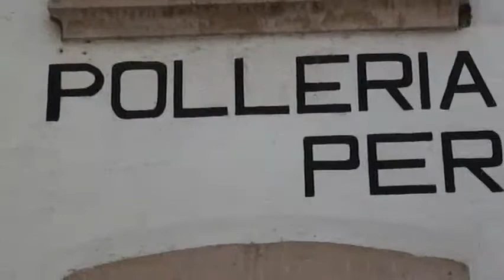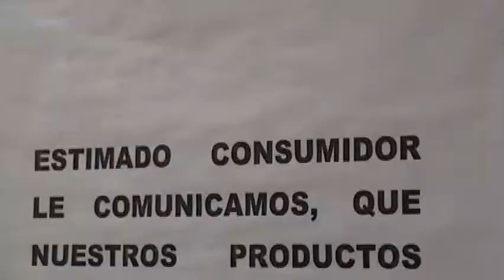Afectaciones por gripe aviar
:: El aumento en el precio del huevo y la disminución de hasta un 50% del consumo de carne de pollo ha dejado como afectaciones en el estado de Zacatecas, los brotes de gripe aviar registrados en Jalisco.